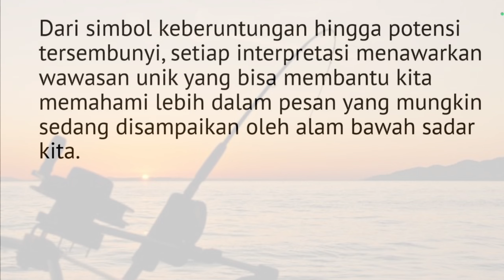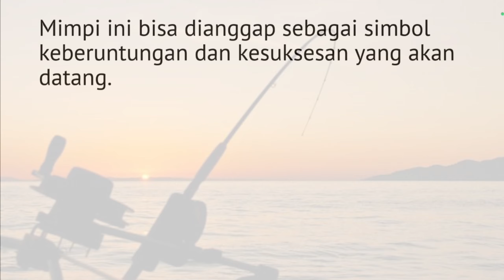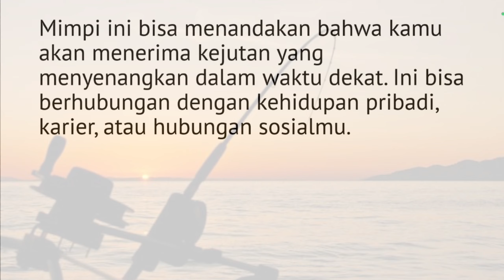5 Arti Mimpi Mancing Dapat Ikan Besar, Pertanda Keberuntungan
5 Arti Mimpi Mancing Dapat Ikan Besar, Pertanda Keberuntungan.